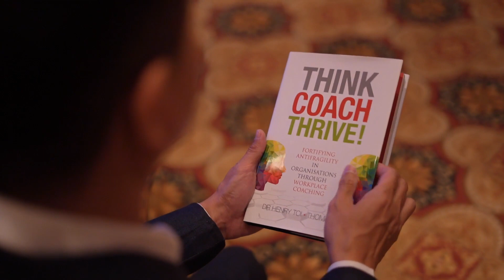PEARLS Coaching Framework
The PEARLS Coaching Framework provides a schematic for Workplace Coaches to have coaching conversations with their employees using a number of specially curated tools and models. CoachTom and Dr. Henry Toi published the book Think.Coach.Thrive which describes the framework in detail.